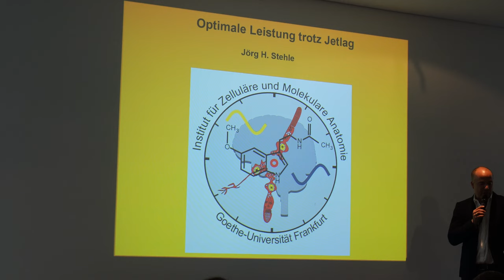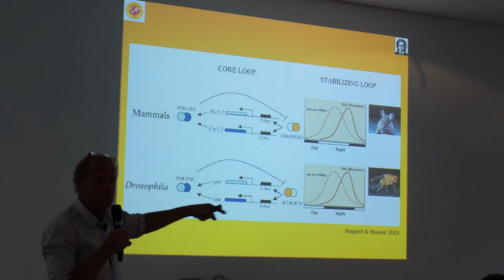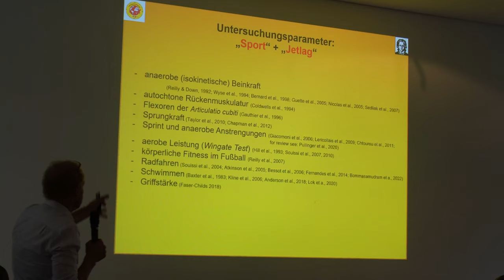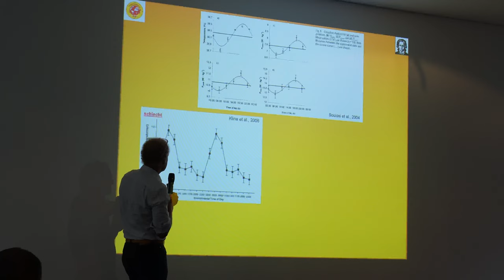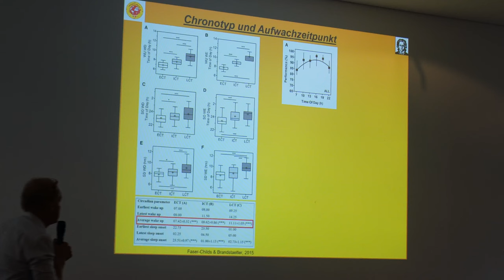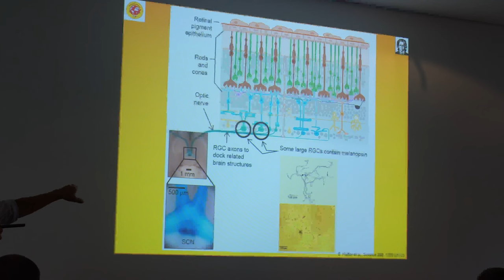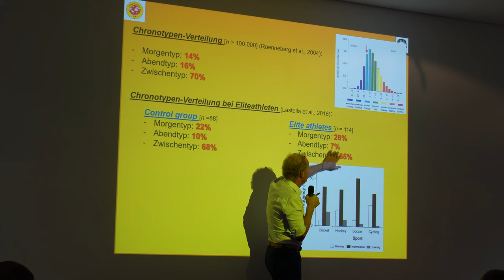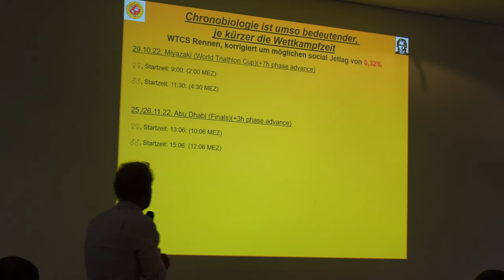JETLAG im Sport - Welchen Einfluss hat die innere Uhr auf meine Leistung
Jetlag kennt wohl jeder von uns - nervig aber normal wenn man verreist.
Neben dem klassischen "Reise-Jetlag" gibt es auch noch den "Social-Jetlag", aber was ist das genau?
Welchen Einfluss beide Jetlag Arten auf die Leistungsfähigkeit haben und wie man sich darauf vorbereiten kann, erfahrt ihr im Video.

In unseren Augen ein super spannendes Thema!